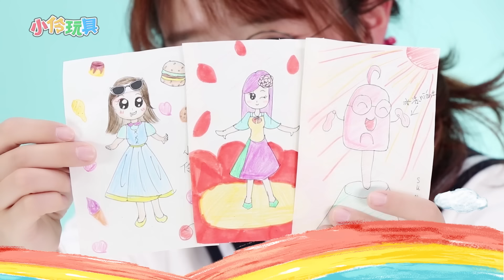手工DIY製作創意披薩筆袋啦！小伶玩具 | Xiaoling toys